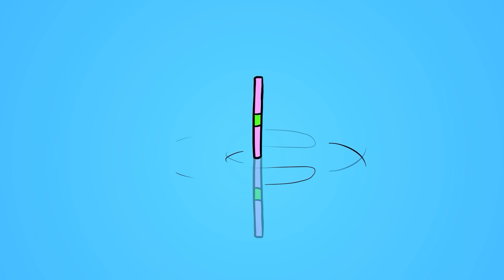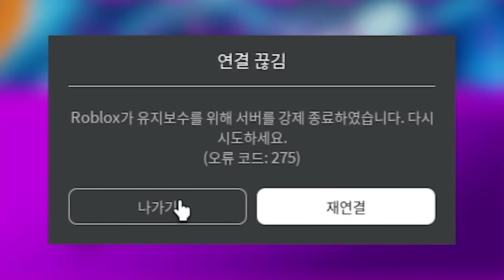[로블록스] 귀여운 지렁이끼리 서로 잡아먹고 괴물이 되었어요!! - 민또 경또 -